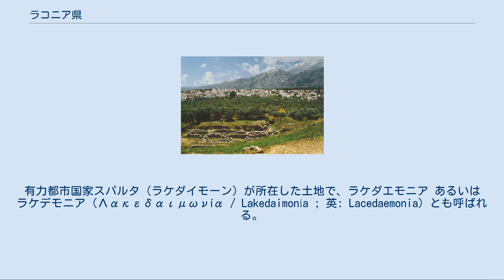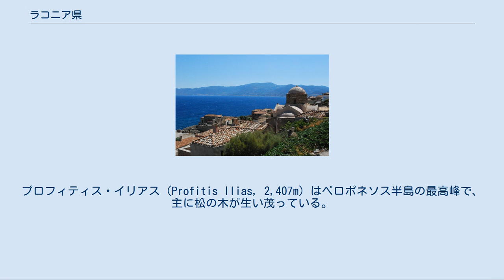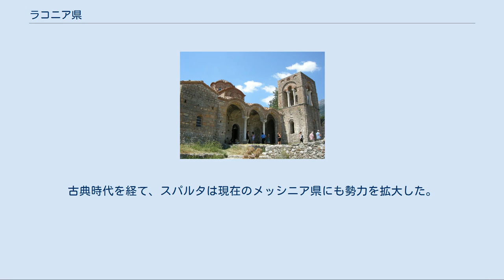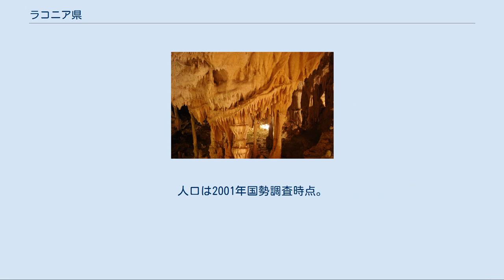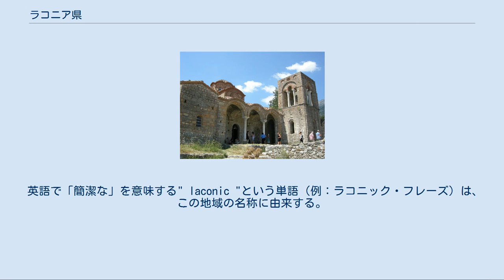ラコニア県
ラコニア県 Περιφερειακή ενότητα Λακωνίας 測地系: 北緯36度55分 東経22度40分 ラコニア県（ラコニアけん、Λακωνία / Lakonía ; 英: Laconia）は、ギリシャ共和国のペロポネソス地方を構成する行政区（ペリフェリアキ・エノティタ）のひとつ。
ペロポネソス半島南部に位置する。
県都スパルティは、古代の有力都市国家スパルタの故地に建設された都市である。
 県名となっているラコニア（Λακωνία / Lakonía）は、ペロポネソス半島南部の地方名で、古代ギリシャ語の発音に従えばラコーニア（Λακωνία / Lakōnía）。
有力都市国家スパルタ（ラケダイモーン）が所在した土地で、ラケダエモニア あるいは ラケデモニア（Λακεδαιμωνία / Lakedaimonía ; 英: Lacedaemonia）とも呼ばれる。
 ラコニア県周辺の地形（ドイツ語） 地理的なペロポネソス半島および行政区画としてのペロポネソス地方の南部に位置する、ギリシャ本土では最南端の県である。
ラコニア県の西はタイゲトス山脈を隔ててメッシニア県、北にはアルカディア県に、それぞれ接している。
 東はミルト海（エーゲ海の一部）に臨み、南は地中海に面している。
地中海に突きだした2つの半島、西のマニ半島と東のマレア岬半島に挟まれた海はラコニア湾と呼ばれる。
 ラコニア県の南側には、キティラ島とアンティキティラ島が浮かんでいるが、これらはアッティカ地方の諸島県に属する。
 ラコニア県を貫いてエヴロタス川が流れる。
県最長であるこの川の流域は農業地帯となっている。
中上流域のエヴロタス谷はリフトバレー（地溝）である。
下流域の沿岸部にはラコニア平野がひらかれている。
 県域の西、メッシニア県との県境にはタイゲトス山脈が走っている。
中世には「パンタダクティロス（5本の指）」の名で知られた山脈である。
プロフィティス・イリアス（Profitis Ilias, 2,407m）はペロポネソス半島の最高峰で、主に松の木が生い茂っている。
タイゲトス山脈が地中海に突き出した形の半島がマニ半島で、先端はテナロ岬（マタパン岬）である。
 県域の東にはパルノナス山脈が連なっており、最高峰は Megali Tourla （1,961 m）である 。
パルノナス山脈に続く地形の隆起は、マレア岬半島を形成している。
 県北西部に位置する県都スパルティ（人口約1万5000人）が県最大の都市である。
ラコニア湾に面した港湾都市ギティオ（人口約4500人）がこれに次ぐ。
 人口3000人以上の都市には以下がある（人口はいずれも2001年国勢調査）。
 中世には、スパルティ西方のミストラスや、東南部エーゲ海側の港町モネンヴァシアがこの地域の中心であったが、それらの都市としての繁栄はいずれも過去のものとなり、観光地としての新たな賑わいを得ている。
モネンヴァシアは現在も自治体（ディモス）に名を残しているが、中心地は中世以来のモネンヴァシアとは別の地区に移っている。
 古代のラコニア県の地域は、都市国家スパルタの領地であった。
古典時代を経て、スパルタは現在のメッシニア県にも勢力を拡大した。
しかし、住民はヘイロータイとされ、永久的に奴隷の身分とされた。
その後数々の戦乱を経て、紀元前2世紀の初めに共和政ローマの支配下に入った。
ローマ帝国が東西に分裂した395年からは、東ローマ帝国の統治領となった。
 第4回十字軍の東ローマ侵攻を受けて、ラコニアの地域はモレアス専制公領の領土となった。
その後ラコニアはオスマン帝国に支配されたが、マニ半島の地域の住民には自治権が与えられた。
 ギリシャ独立戦争（1821年 - 1830年）によりギリシャ王国が建国されると、この地域はギリシャの領土となり、ラコニア県が設置された。
1834年に建設されたスパルティが県都となり、農業や経済の発展がもたらされた。
1864年には、イギリスの保護国であったイオニア諸島合衆国の解体を受け、エラフォニソス島がラコニア県に編入された。
この島は15世紀からナポレオン戦争まで、ヴェネツィア共和国による支配を受け続けた島であった。
 第二次世界大戦とギリシャ内戦の後には、ラコニア県からギリシャの大都市や海外へ、人口が流出した。
 1992年には山火事が発生した。
また、2006年には洪水が発生し、被害を受けた。
 エヴロタス川流域は農業地帯であり、オレンジやオリー...